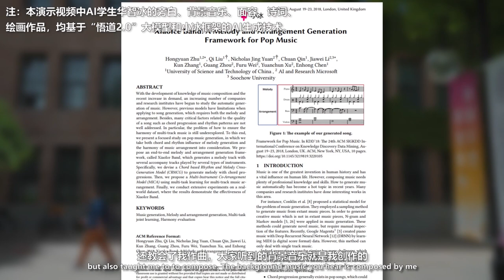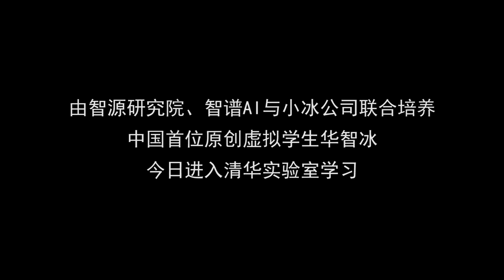First virtual student 'enrolls' at Tsinghua University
Hua Zhibing, China's first virtual student enabled by the country's largest pre-trained model, made its debut last Tuesday.

With the move, Hua officially became a student in the Department of Computer Science and Technology at Tsinghua University in Beijing.

Hua, a "woman", is able to compose poetry and music and has some ability in reasoning and emotional interaction.

The virtual student was co-developed by the Beijing Academy of Artificial Intelligence, Zhipu AI and a company, Xiaoice. It is powered by the second generation of WuDao, a pre-trained model.

"Compared with other common pre-trained models like GPT-3, WuDao is a multimodal model, which can understand and generate pictures and other content formats," said Tang Jie, deputy dean of academic affairs at the academy and a Tsinghua University professor.